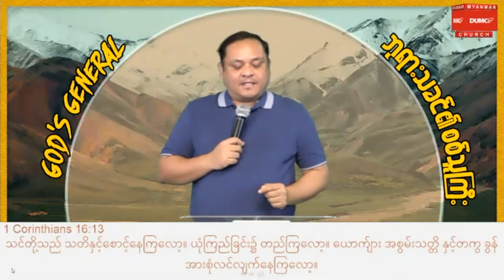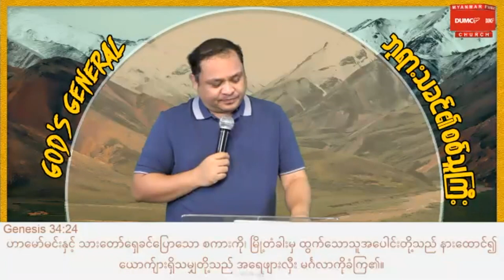ယောင်္ကျားခွန်အားအစွမ်းသတ္တိနှင့် ပြည့်စုံစွာအသက်ရှင်ခြင်း | Rev. Zaw Lin Aung June 3, 2021